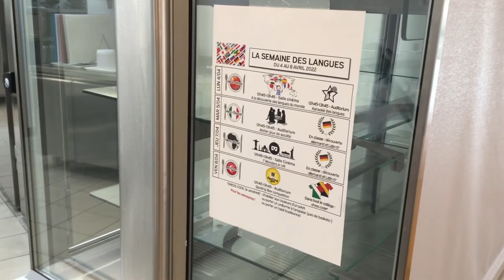Semaine des Langues 2022 (4 au 8 Avril) ! Collège les Perrières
Reportage sur la 4e édition de la semaine des langues au collège les Perrières, tourné jouer après jour par les élèves du club medias.

Retrouvez toutes les réalisations VR et les reportages du collège sur le site du FABLAB